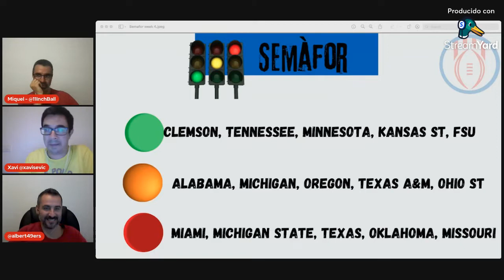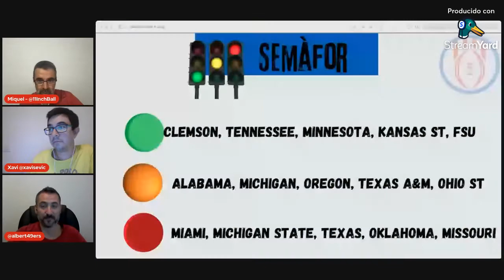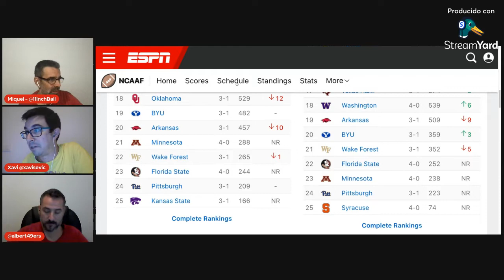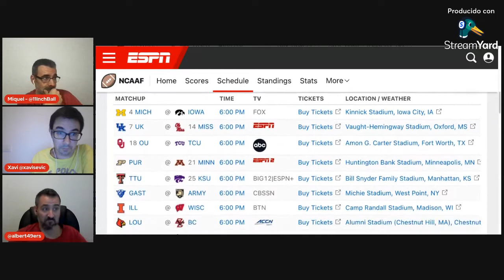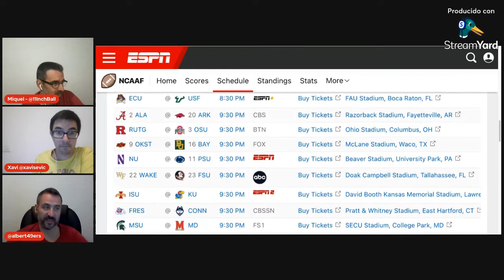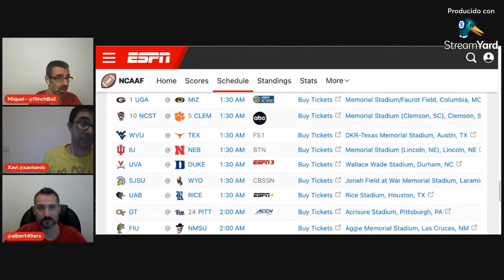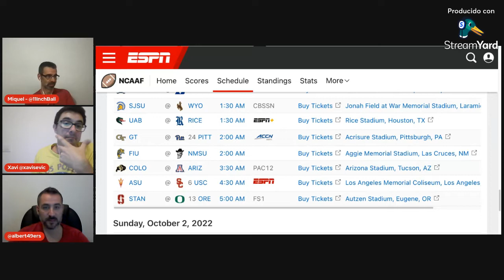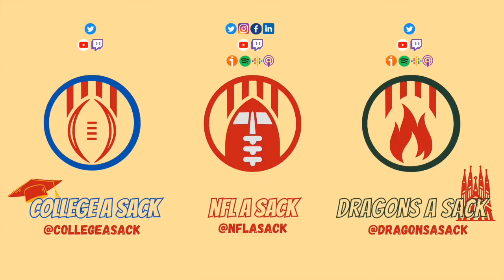College a Sack #40 - Grans enfrontaments de conferència i rivalitats estatals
Ara que ja han començat els enfrontaments de conferència, l'Albert, el Xavi i el Miquel ens expliquen com han anat els partits jugats a la quarta setmana de competició amb el semàfor, repassen els canvis al Top 25 i recomanen partits interessants per al cap de setmana.